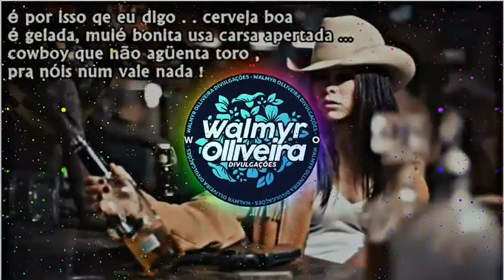PISADINHA DO VAQUEIRO - TODO MUNDO AGLOMERADO 2021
ATENÇÃO [DIREITOS AUTORAIS] ?Vídeo sem intenção de violar os termos de direitos autorais, sendo assim se sentir com os direitos violados manda um email para: ou entre em contato no WhatsApp (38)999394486 que iremos retirar o vídeo no mesmo instante pois não temos a intenção de violar os direitos e sim de divulgar os artistas.

FAÇA COMPRAS NA WISH ENTRANDO PELO MEU LINK E USANDO MEU CODIGO VOCE GANHA 28R$ EM CREDITO!

MEU CODIGO : VYWLTQV